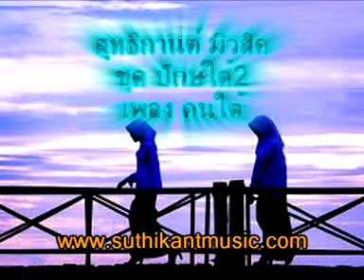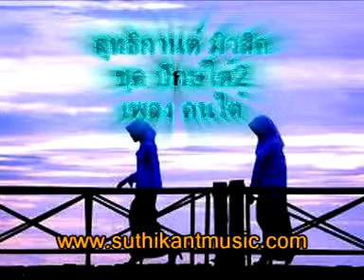คนใต้{ชุดปักษ์ใต้2}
เพลงคนใต้{ชุดปักษ์ใต้2} Property

คนใต้ มีหลายเผ่าพันธุ์
แต่ที่สำคัญ เขารัก ความเป็นไทย
อิสระ เสรี นี้เป็นหัวใจ
ของไทย ภาคใต้ ทุกคน
จากเมือง ชุมพร ถึงนคร ศรีธรรมราช
นราธิวาส ถึงสุราษฎร์ธานี
ปัตตานี กระบี่ ระนอง พี่น้อง สงขลา
ยะลา พังงา เริงร่า ภูเก็ต
ยอดเด็ด เมืองตรัง
ยอดดัง สตูล ยอดบุญ พัทลุง ล้วนสูงส่งพัฒนา
ใต้เป็นสายรุ้งเชื่อม สองสมุทร
งามบริสุทธิ์ ด้วยธรรมชาติ
คนมา ประพาส จากชาตินานา